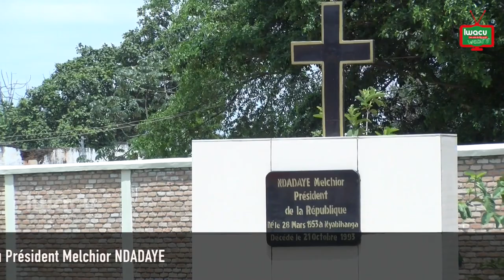Commémoration du 25ème anniversaire de l'assassinat du Président Melchior NDADAYE